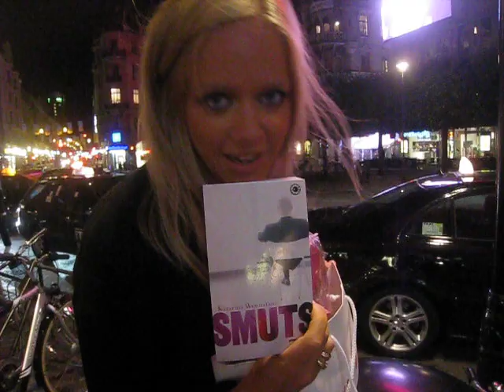VeckorevynTV: Ebba von Sydow gräver i goodiebag...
Ebba von Sydow kollar in vad som finns i Guldknappens goodiebag.